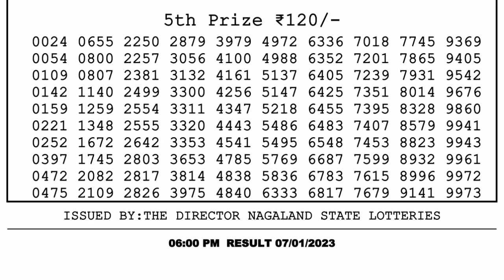🔴Dear Lottery Sambad Live 6pm today 07.01.23 Nagaland State Lottery Result